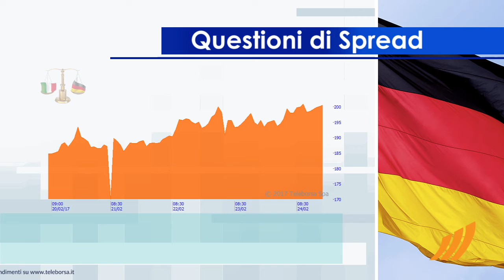1 minuto in Borsa 24 febbraio 2017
Si muove in territorio decisamente negativo Piazza Affari. Stesso andamento al ribasso anche per le principali Borse europee.
Tra i best performers di Milano, si distingue Finmeccanica, in progresso del 3,39%. Le peggiori performance, invece, si registrano su Saipem, in calo del 6,51%.
Aumenta di poco lo spread, con il rendimento del BTP a 10 anni pari al 2,21%.
Tra i dati macroeconomici rilevanti, il clima di fiducia dei consumatori in Italia scende per il secondo mese consecutivo, mentre salgono gli ordini e il fatturato. Nel pomeriggio sono attesi il dato sulla vendita di case nuove e la fiducia dei consumatori dagli USA.
Attesa una partenza negativa per la Borsa di New York. In particolare, il future sull'S&P-500 si muove in ribasso, in sintonia con il derivato sui titoli tecnologici USA che scambia a 5.303,50 punti.